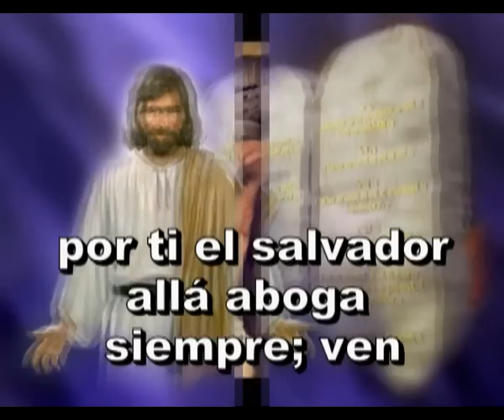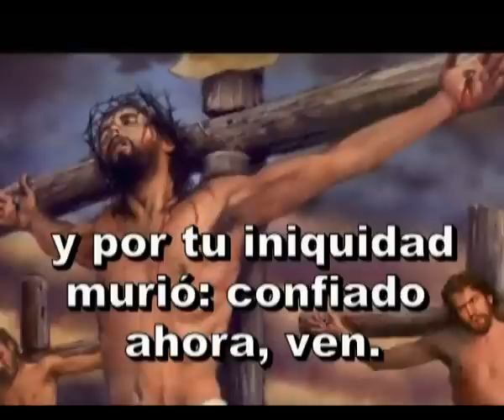Himno 204. Ven, pródigo perdido, ven.